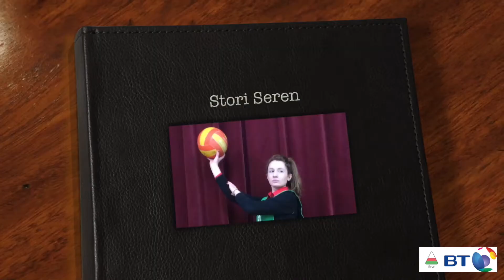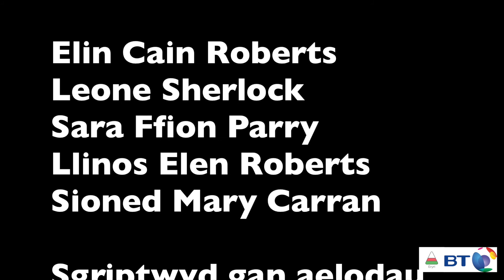Stori Seren HD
Fideo i ddangos peryglon o gam ddefnydd ar y We, ac i wneud pobl ifanc feddwl am be maent yn bostio ar wefannau cymdeithasol. Pwyllwch cyn postio. A video to make young people think before they post a status on social network sites.